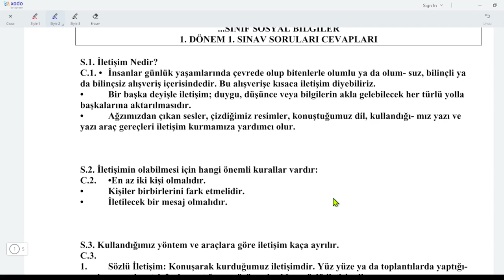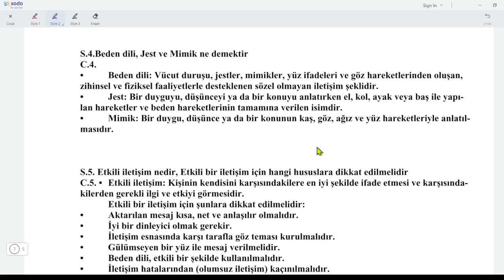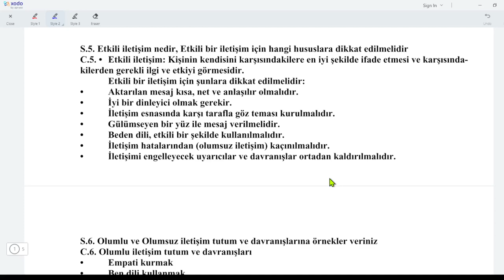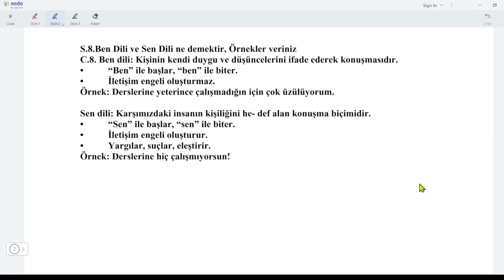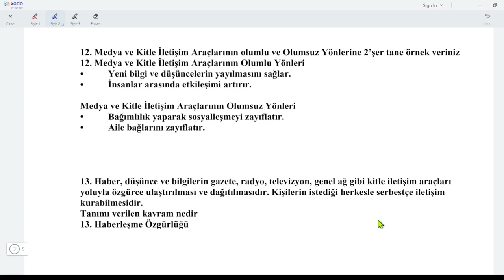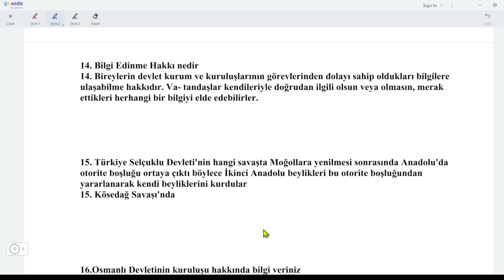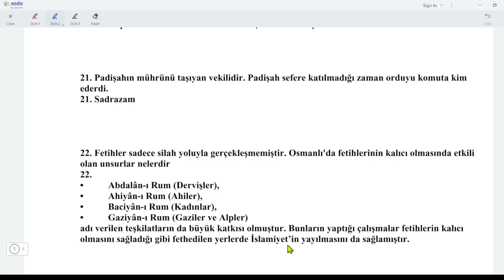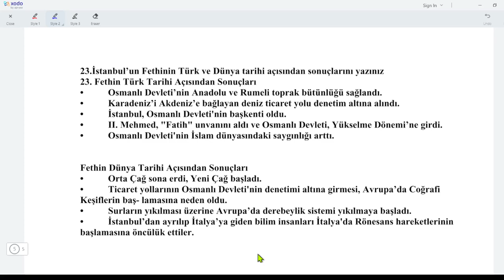7.Sınıf Sosyal Bilgiler 1.Dönem 1.Yazılı (Yeni Sınav Sistemine göre)